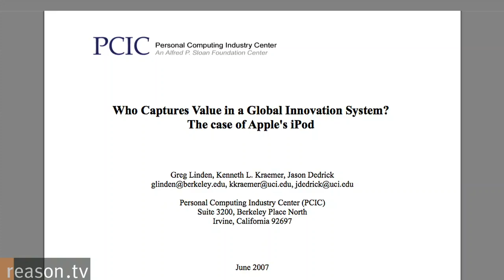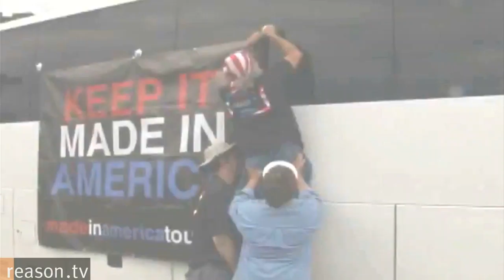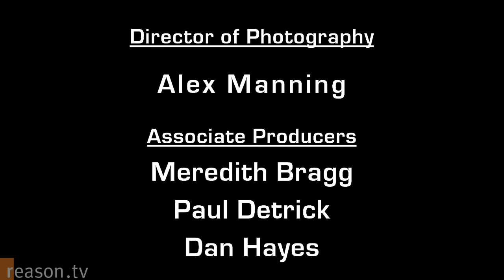Is Your iPod Unpatriotic? Why America Shouldn't "Buy American"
Is your iPod unpatriotic?

Its 451 parts are made in dozens of nations, and creating the little doodads employs thousands of foreigners. Final assembly is done in China-a country that right-wingers and left-wingers alike fear is an economic threat to the U.S.

As the recession worsens, maybe patriotic Americans should be smashing foreign-made iPods in protest. Or at least hiring bikini-clad American women to do the job, which is exactly what Reason.tv did. Our patriotic, sledgehammer-wielding bikini bandits headed to California's Venice Beach to smash some foreign-made iPods to make a political statement about saving American jobs.

Maybe the United Steelworkers Union (USW), one of the biggest "Buy American" backers would like to hire these patriotic ladies for their next rally.

"Every other nation during this economic downturn is directing their stimulus money inward," thunders USW's Billy Thompson at a rally in West Virginia. "Now if they can do it, why in the hell can't we?"

Actually, we are. President Obama's $800 billion stimulus package came equipped with a "Buy American" provision, and more than 500 state and local governments have signed "buy American" resolutions. And that may be just the beginning of the protectionist push.

Reason.tv went to a Washington, D.C. event where business owners and activists learned how to lobby for more protectionist laws. "If you want to sell it here, build it here," says one participant who referrs to those who ignore the "buy American" imperative as "uneducated, ignorant people."

And shouldn't we be patriotic purchasers? That's what car ads, draped with Old Glory and heartland visuals, suggest. What could be more patriotic than buying a Jeep Patriot? With American automakers hurting so badly, that's got to help America.

"That's nonsense," says George Mason University economist-and Cafe Hayek blogger-Donald Boudreaux.

"The Jeep Patriot, despite it's name is actually less American than some Toyota products. It's literally impossible-at least in any practical sense-to buy American.'"

Boudreaux argues that Americans should buy whatever products they choose; neither guilt nor laws should push them to buy American. "The thing that is most distinctively American is freedom. To insist that Americans should not be free to buy good from foreigners that's very anti-American."

And what about your iPod?

Even though plenty of foreigners have jobs thanks to it, so do 14,000 Americans whose duties include designing and marketing the little buggers. So the iPod is a product of America and the world, and these days that describes nearly all the items we buy.

Welcome to the iPod economy, where just about everything is made everywhere.

After hearing the whole story, Reason.tv's bikini bandits decided to put down their protectionist sledgehammers. Will America's people, pundits, and politicians follow suit?

"Is Your iPod Unpatriotic?" is written and produced by Ted Balaker and hosted by Nick Gillespie. Field producer is Hawk Jensen and director of photography is Alex Manning.

Associate Producers are Meredith Bragg, Paul Detrick, and Dan Hayes, with additional photography provided by Nathan Chaffetz and Dan Haas.

And introducing reason.tv's Bikini Bandits: Alexandra Fulton, Chuki Lord, and Amber Waddick.